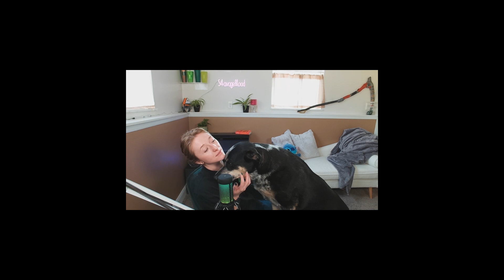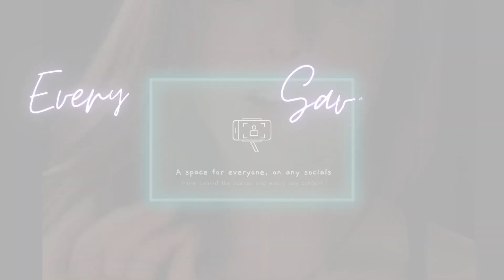SavSunday - EP.-1 : New year things + last years BS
Here are just some updates and what shit show happened at the end of last year and how we're going to be bouncing back. Excited for this year and the goals I've got to work toward.

I'll be posting back on actual Sundays eventually... lol
I apologize for the formatting, I'll need to make adjustments. - I thought it was an issue in my editor being weird, but, I'm working on it now.

Late post, but still keeping progress. :)

here for you all. I appreciate you all so much. & much love to you all
~ happy healthy thoughts to all ~

Instagrams :
main: @whitneysavageau
life 🤘🏻: @theesavagelife